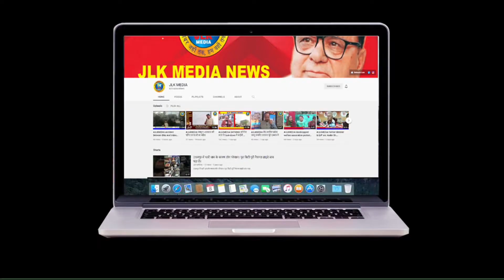JLKMEDIA राजीव गांधी अस्पताल में आरंभ हुई सुपर स्पेशलिस्टी OPD अनेकों को मिलेगा स्वास्थ्य लाभ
राजीव गांधी अस्पताल में आरंभ हुई सुपर स्पेशलिस्टी ओपीडी अनेकों क्षेत्रों को मिलेगा स्वास्थ्य लाभ

(Super Specialty OPD started in Rajiv Gandhi Hospital, many areas will get health benefits)

（￣ー￣）
ABOUT